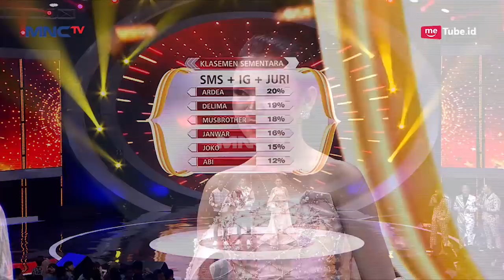Tanpa Terduga, Ardea Memuncaki Klasemen Sementara! Mantap! - Kontes KDI Eps 20 (31/8)